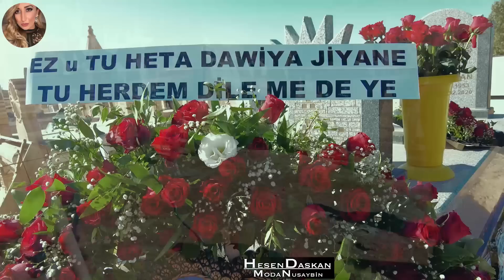GÜLHAN YUMUŞAK Ruhen in frieden rahma xwede lebe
allah rahmet eylesin
rahma xwede lebe
ruhen in frieden